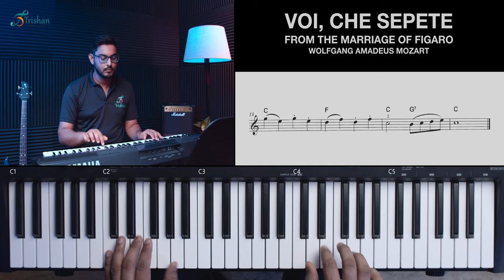Voi, Che Sepete - Trinity Keyboard Grade Initial 2019 - 2022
Voi, Che Sepete (from The Marriage of Figaro) - Wolfgang Amadeus Mozart , Trinity Keyboard Grade Initial 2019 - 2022
Trinity Keyboard Grade Initial 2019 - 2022 exam pieces & technical work tutorial by Trishan School of Music.

About Us:
Trishan School of Music Art & Dance brings a distinctive and modern approach to music and art education in India.Our curriculum is comprehensive, with an in-depth study of a broad range of musical genres including Western Classical, Rock, Jazz, and World Music. It also incorporates music technology and music business management, which we believe is very essential for today's working musicians.

We believe in the power of music to transcend linguistic, economic, cultural and social barriers and envision a local-to-global music community in which all people, genres, cultures, instruments, and sounds are in a state of dynamic collaboration and learning.
Music education at Trishan viewed as a holistic learning experience that is important at every stage of a person's life and development. We believe in developing all-rounded students with a deep awareness and understanding of musical diversity.

We offer music lessons both at the academy and online.